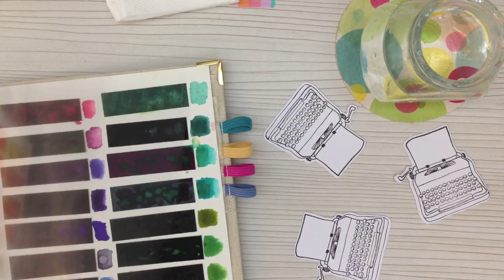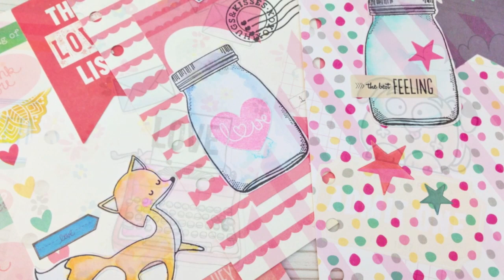Watercoloring with Peerless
Another process video -  watercoloring the stamped image using Peerless Watercolor Papers.

I am not an art student and have never attended any professional art classes before. So I am a noob in doing watercoloring. This is just my way of watercoloring images after I learned from youtube and came up with my own. I like to dab away some colours after i paint the image and have the water-colour blotchy look.

Supplies used:
❤ Watercolor - Peerless Watercolor ( you can get them From Studio Calico or Institute of Cute . I make the Watercolor book myself, for tutorials

❤ Water Brush - Zig Watercolor System H2O Brush (Detailer Tip in Yellow) - I got mine from my local art supplies store (Art Friend)

❤ Stamp pad - VersaFine (Onyx Black)

❤ Papers - I used American Crafts Smooth white card stock (80lbs, if I am not wrong). I didn't use any water-colour paper here.

❤ Stamp sets:
- Typewriter & Envelopes - Pink Paislee Pen Pals Collection (with matching die set)
- Fox & Bear - October Afternoon Campfire collection (it's an old collection)
- Mason Jar - American Crafts Dear Lizzy Lucky Charm collection